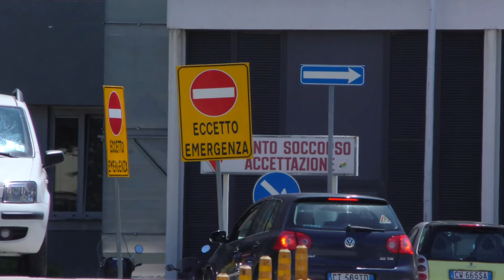I quartieri vogliono il nuovo ospedale a Villa Mosca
Si accende il dibattito cittadino su dove costruire il nuovo ospedale provinciale di Teramo. I quartieri si battono per la ristrutturazione del vecchio Mazzini a Villa Mosca, l'Asl pensa invece a Piano D'Accio.